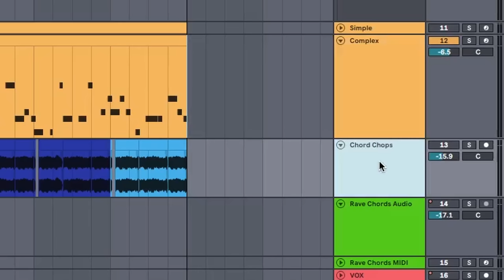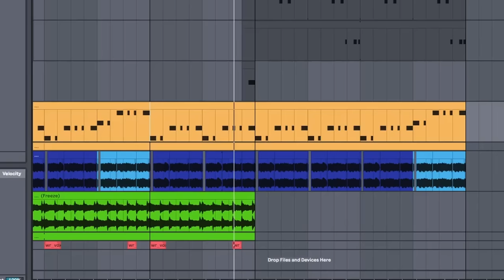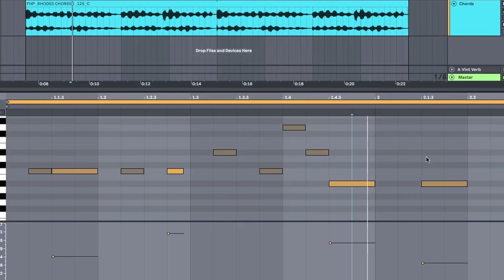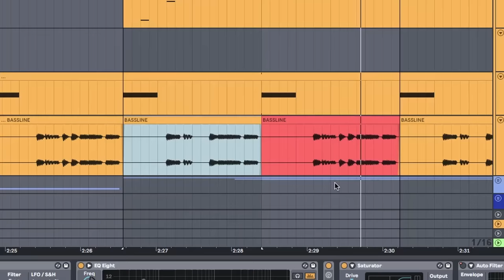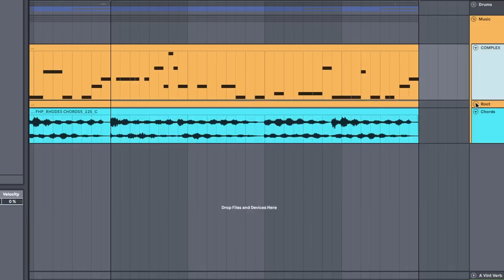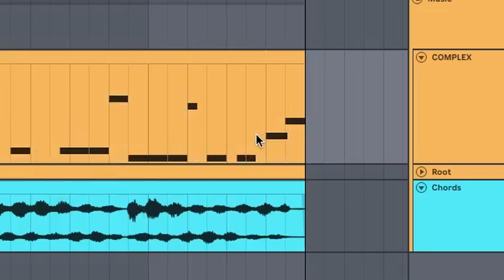Why EVERYONE knows this sound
What makes a song memorable? Why do we get melodies stuck in our head? This time i'm diving deep into what characterises a good melody.

Knowing what it takes to make an amazing melody is key to writing one yourself. It's actually more simple than you might think

0:00 Intro
0:27 Step 1: Simplicity
1:29 Simplicity v Complexity
4:14 Step 2: Repetition
4:59 Repetition v Variation
6:14 Step 3: Resolution
7:26 Recap